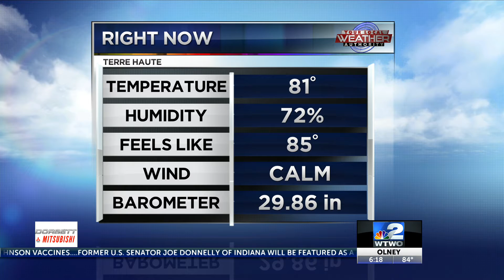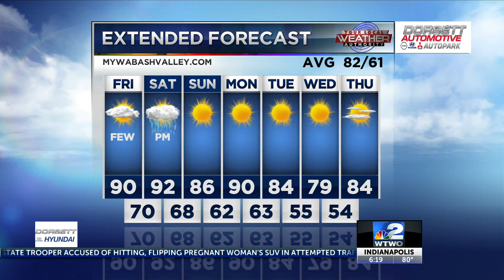6pm Weather 06-10-21